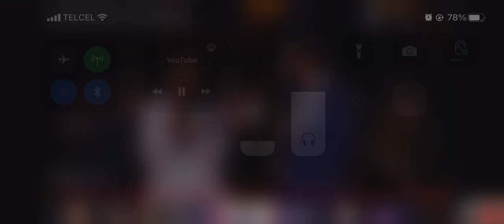Isa Briones performs Blue Skies from Star Trek Picard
Isa Briones performs Blue Skies from Star Trek Picard at Star Trek Day